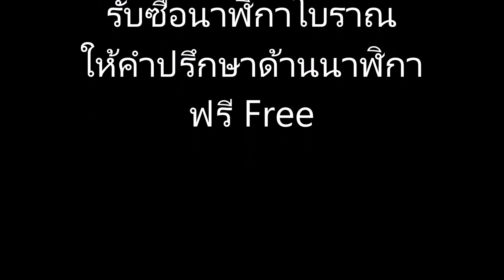(No.740) นาฬิกาฮอลแลนด์ ยี่ห้อ WUBA ตุ้มแกว่งนอก ตีกระดิ่งบอกเวลาทุกๆครึ่งชั่วโมง | AM นาฬิกาโบราณ